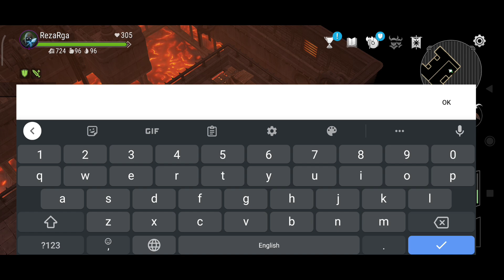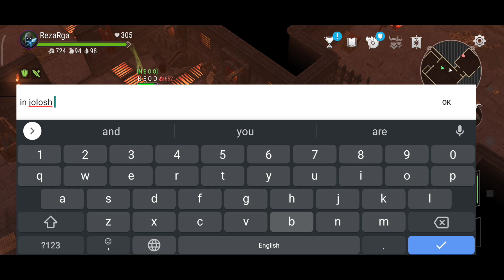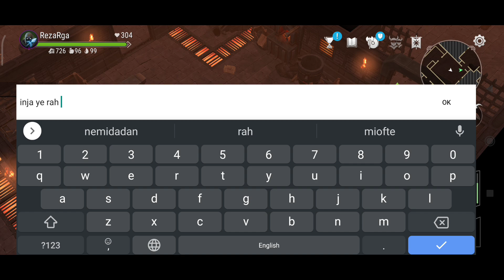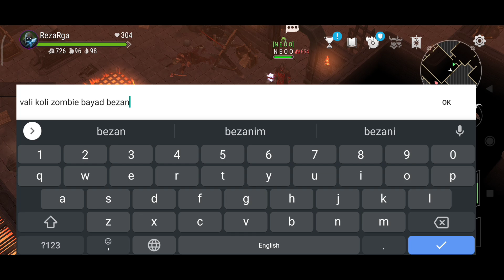FrostborN Army camp 1900-1930 portal prison , speed run , ultimate guide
greetings , immortals

Tell me it's worth to wasting too many items for reaching boar